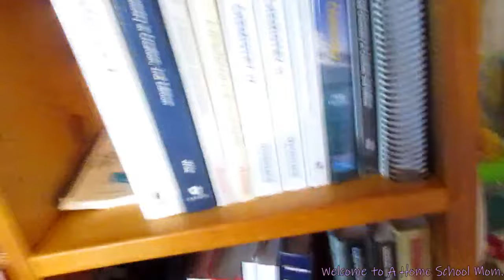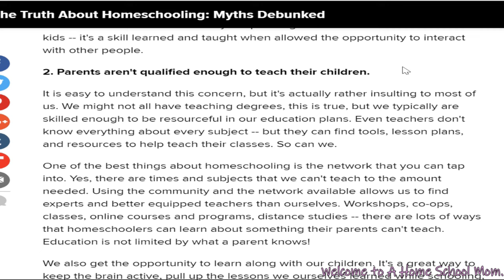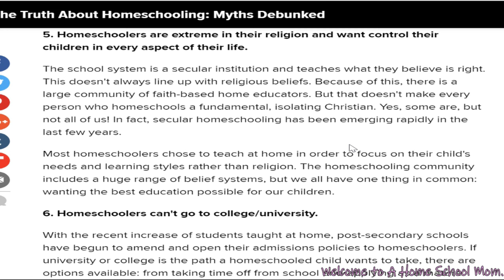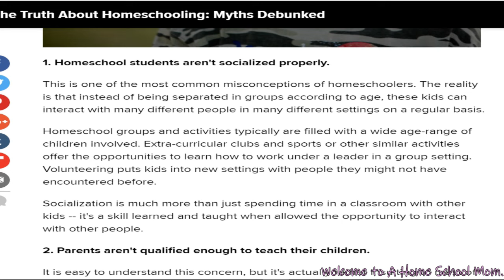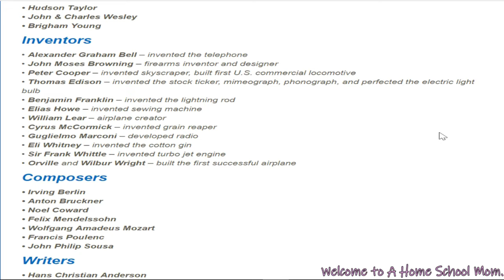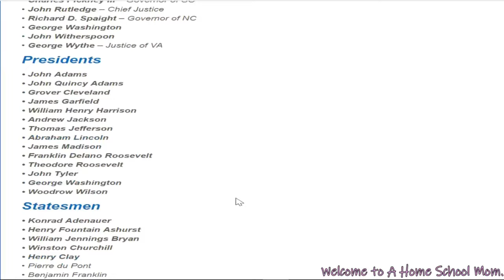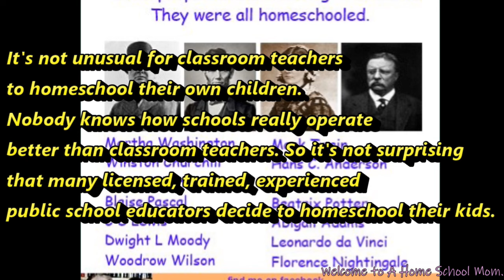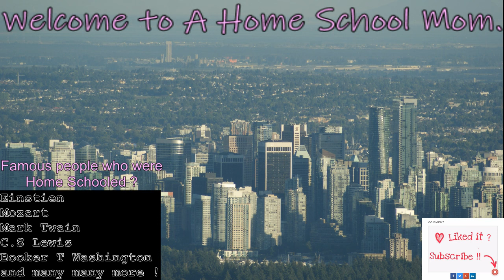FamousHomeSchoolers Myth's about Home Schooling and famous people who were also Home Schooled !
Welcome today I discuss the myths of Home Schooling and cover some of the famous people who have been home schooled ! We hope you enjoy ! God Bless.